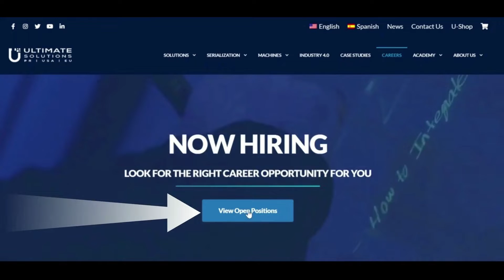How to Apply on our Career Page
Now Hiring see our available opportunities in Puerto Rico, United States and Spain.